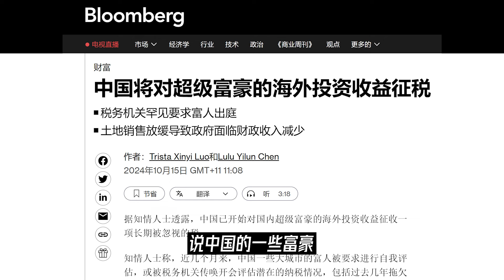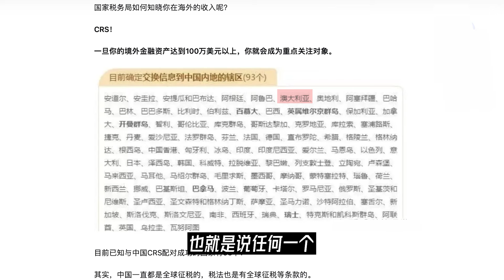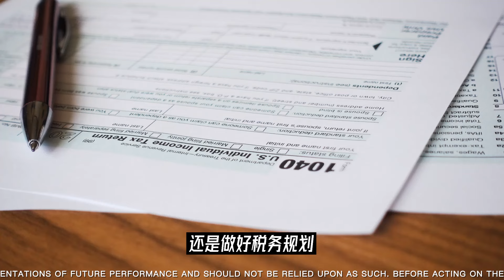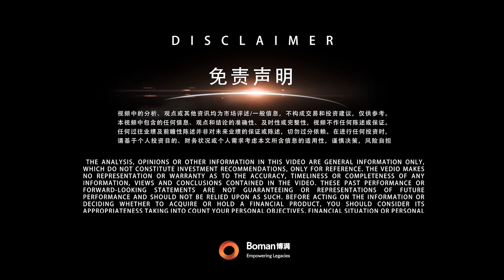中国富豪的海外投资收益被查税？税务规划成投资者首要课题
近期，市场中流传着一则引发热议的传闻，彭博社亦对此进行了相关报道。该传闻称，中国税务机关可能会向一线城市的高净值人群询问其海外收益情况并进行征税。
然而，截至目前，这一消息仍属于未经官方证实的传闻范畴。在此情境下，我们暂不探究传闻的真实性，而是聚焦税务议题本身，从三个维度解析为何无需对此传闻过度担忧，并再次强调为何合理税务规划是投资者必须面对的重要问题。